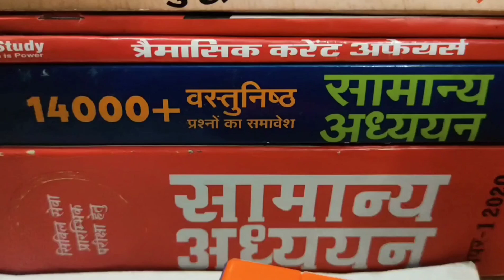My Study Room After 2 years || Before and After